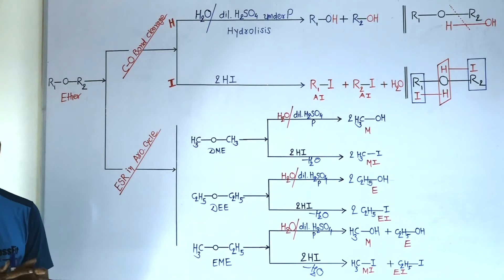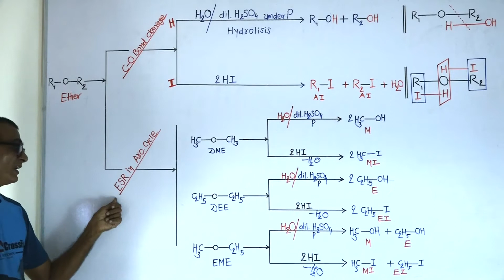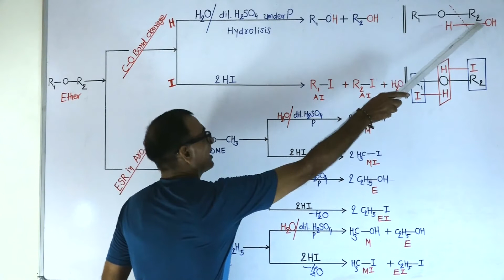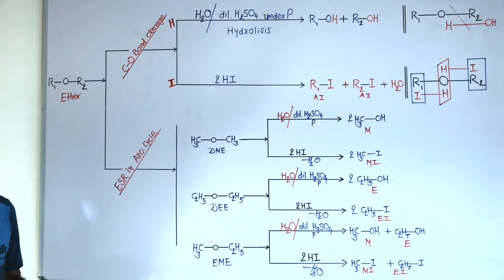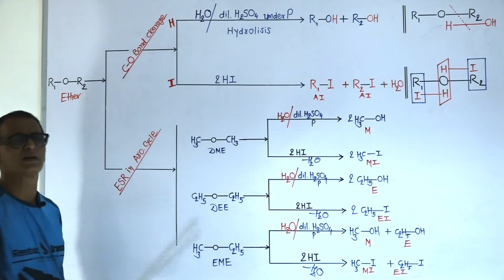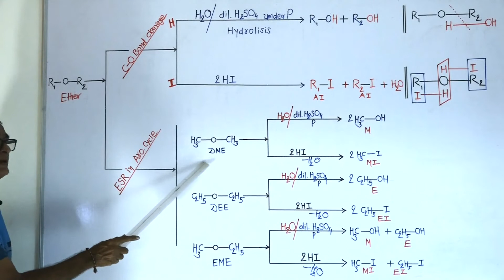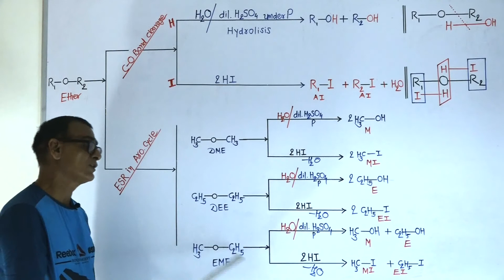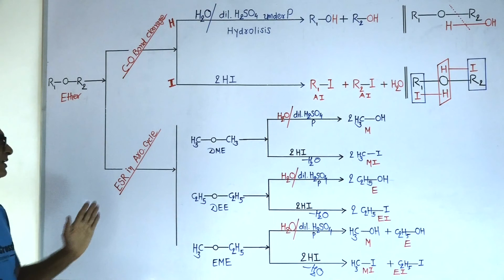Standard 12 | Unit 11/L30 | ગુજરાતી | Chemical properties of Ether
In this video we discuss about chemical properties of Ether.